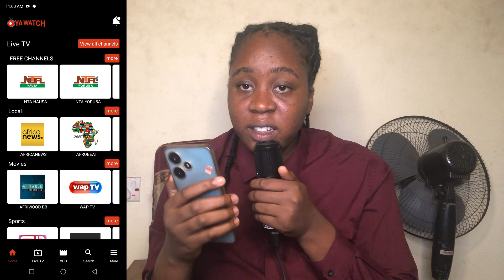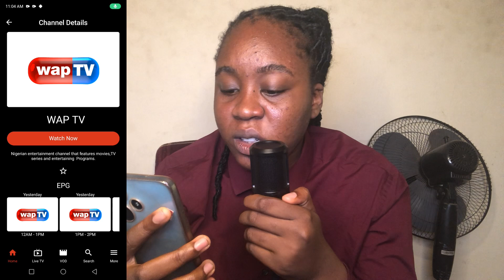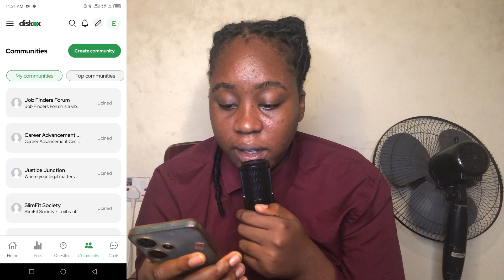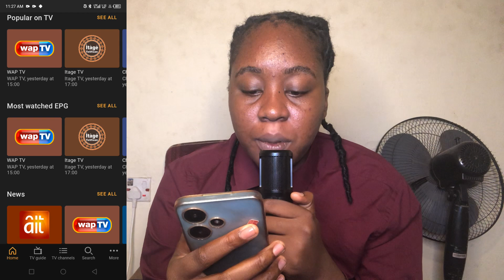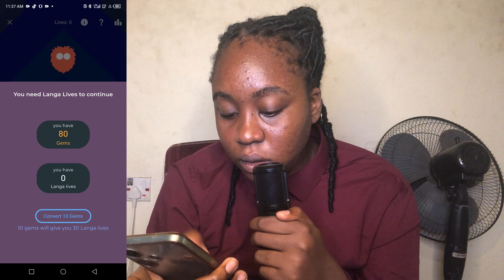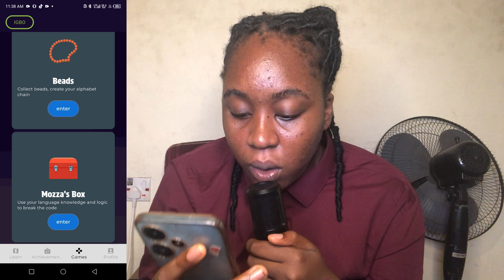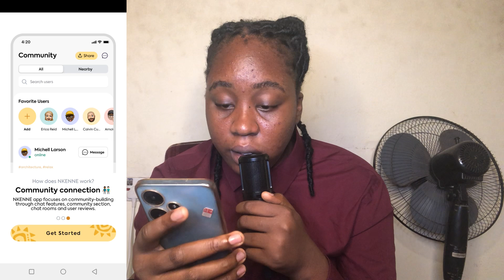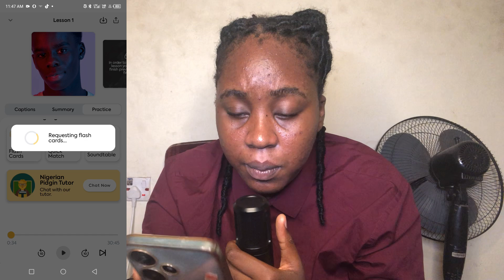I Tested 5 More Nigerian Made Mobile Apps (Nigerian Version Of Popular Apps)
Bitcoin:
bc1q96f9j0n5060w03kqzn64hgruz8ese9rfjwws39

App 1: 0:28
App 2: 2:25
App 3: 4:54
App 4: 6:07
App 5: 9:57